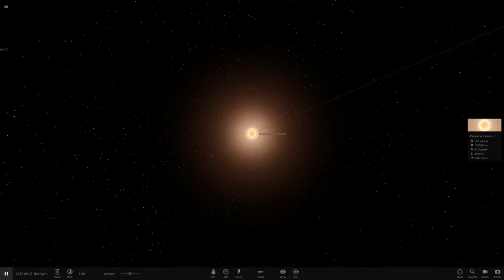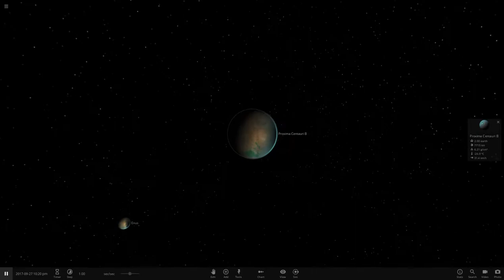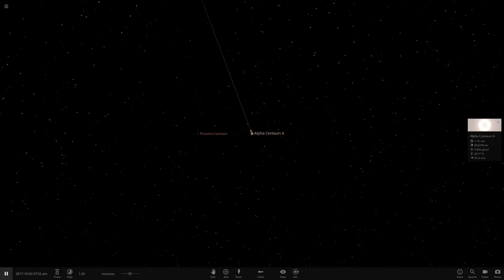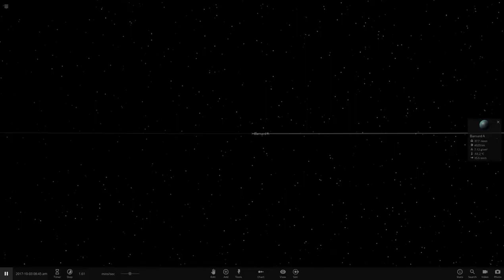Could Our Nearest Stars Look Like This? Universe Sandbox 2